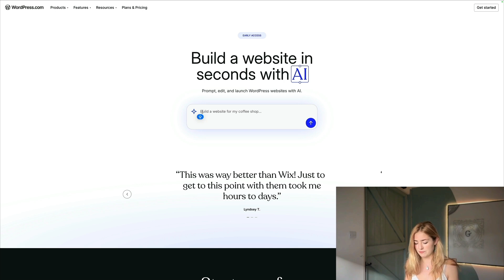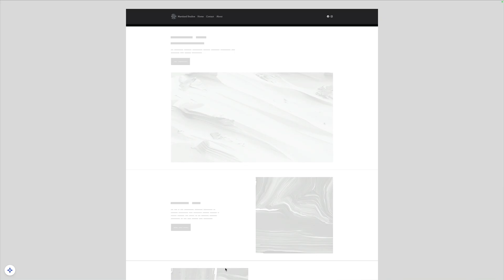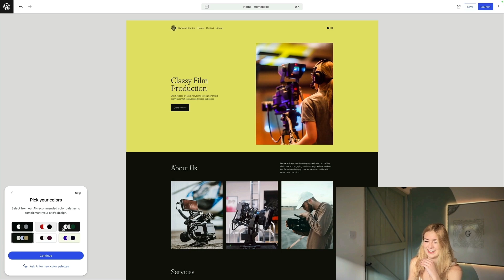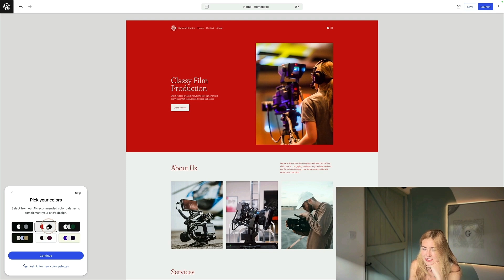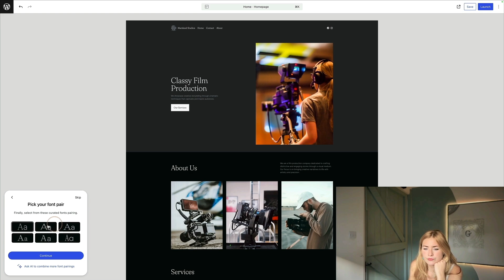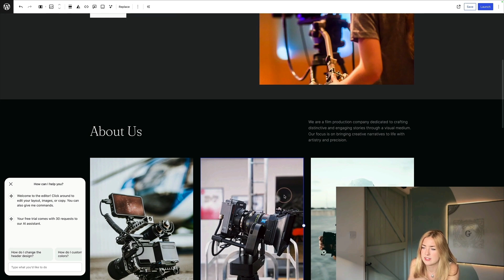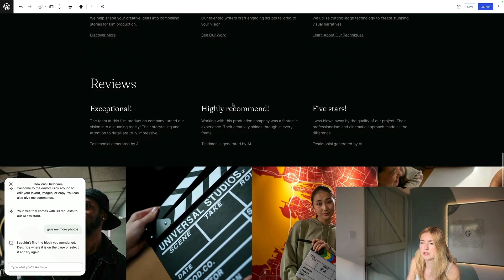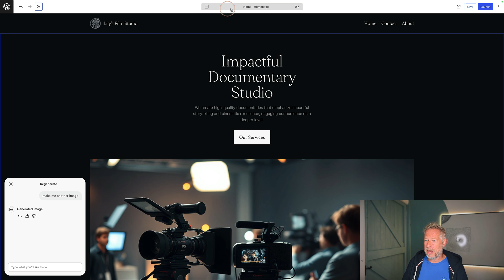Is the WordPress AI Website Builder Any Good? My Daughter Lily Finds Out!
🚀 In this video, my daughter Lily takes the brand new AI Website Builder from WordPress.com for a spin!

She dives in with zero prep, building a complete website from scratch using nothing but her ideas and the power of AI. From choosing a topic to customizing the layout, Lily puts the tool through its paces — all on her own (with me watching from the sidelines).

👀 Spoiler: she gets stuck trying to change an image — but fun fact! You can actually just click on an image and ask the AI to generate a new one. It's that simple.

So, can AI really help you build a full website in minutes? Let’s find out.